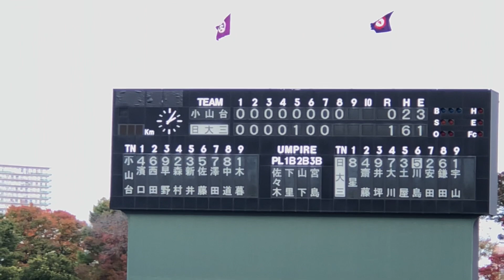【2安打完封】宇山翼 (日大三) 帝京を撃破した小山台を2安打完封 2020/11/1 シニアで日本代表左腕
関連記事
・日刊スポーツ